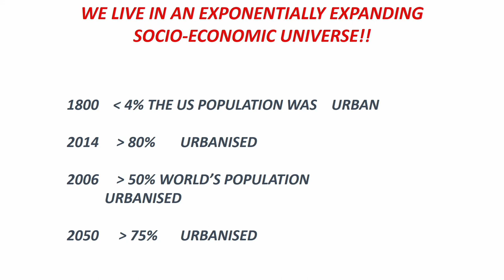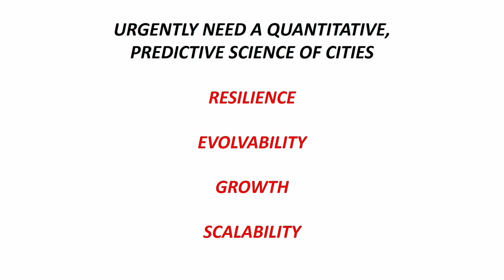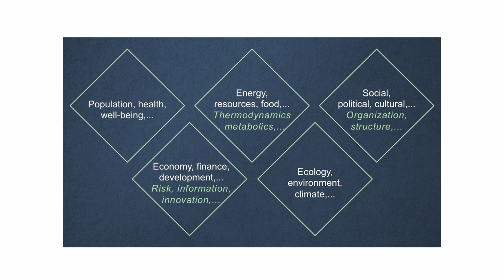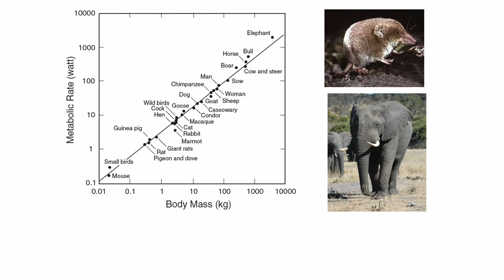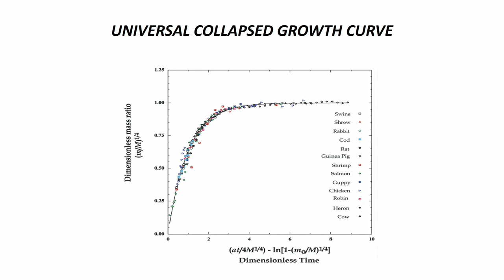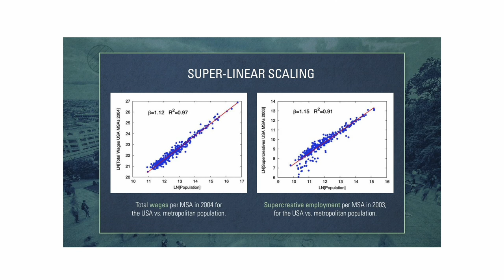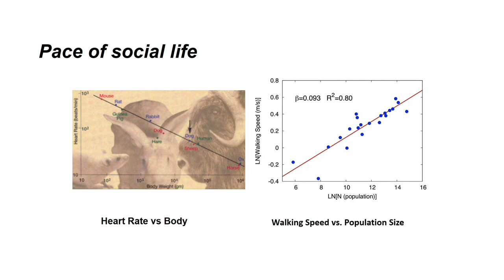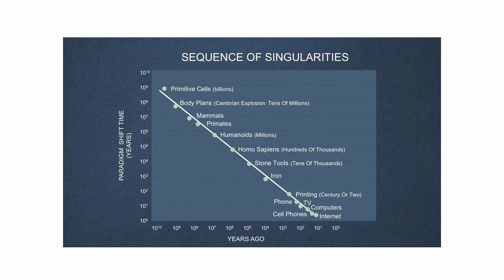Geoffrey West - AI, Science, and Scaling